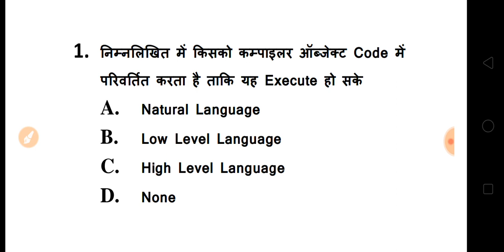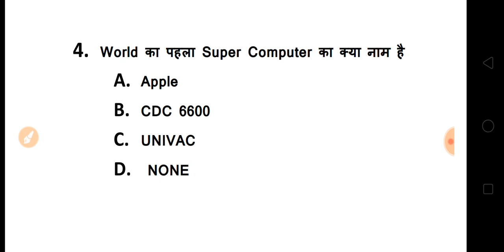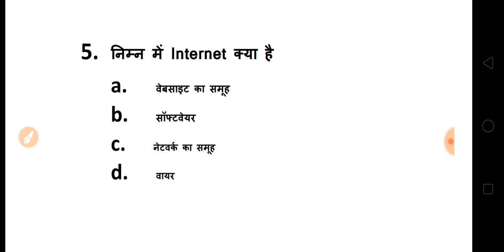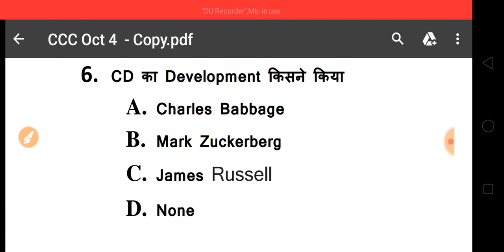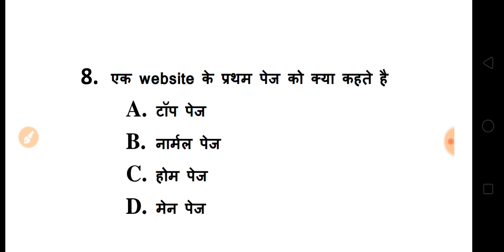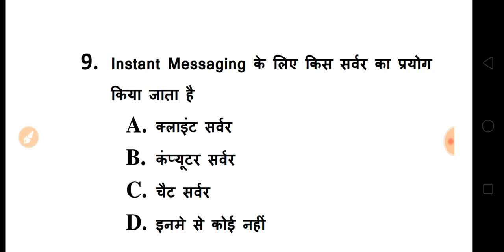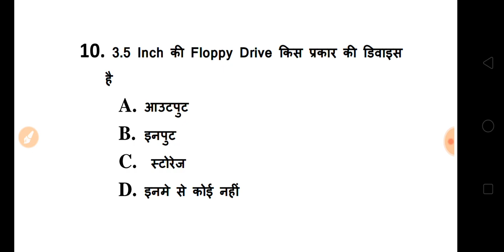CCC October And November Exam 2019 | Imp. Questions Answers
Hello Dosto

CCC October And November Exam 2019 | Imp. Question Answer

Online Classes -
CCC OCTOBER 2019  QUESTION ANSWER ONLINE CLASS  - 1